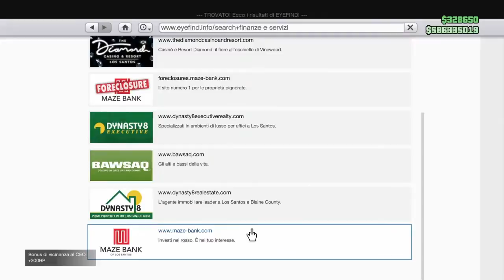DLC TUNERS LS (Parte 3).Grand Theft Auto V online ( La Rapina )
Benvenuti di nuovo sul mio canale per  terza parte del DLC buona visione.